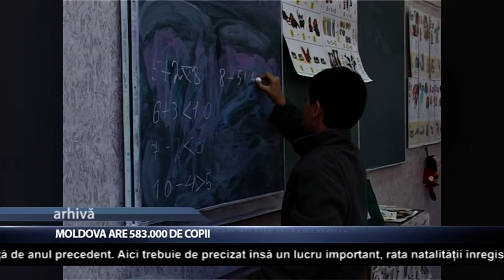Moldova are 583.000 de copii